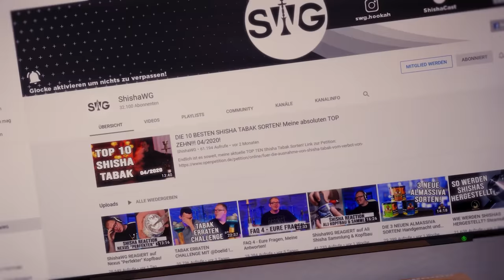ShishaWG REAGIERT auf MIT SEKTGLAS SHISHA RAUCHEN! von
AMAZON EMPFEHLUNGEN

*1 KG Kohle
*1 KG Kohle
*4 kg (Billiger)
*60€ Set
*45€ Set
*30€ Set
*Mundstück + Schlauch
*Universal Molassefänger
*18/8 Molassefänger

MUSIC & CREDITS

Beaster - Awakening
DJ-Quads-Blushes.mp3